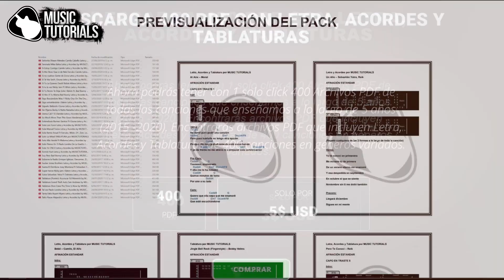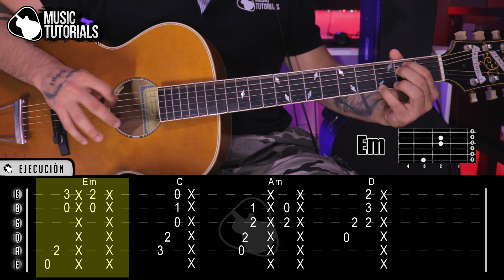Cómo tocar "Ella" de Paulo Londra en Guitarra (Tutorial + PDF GRATIS)